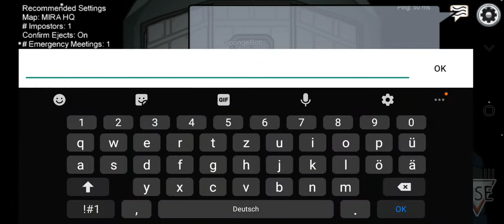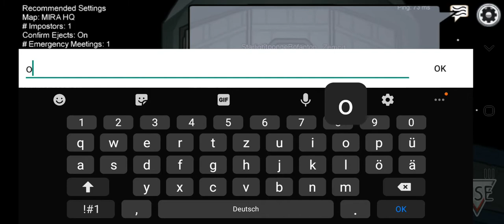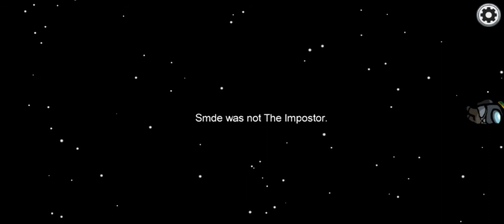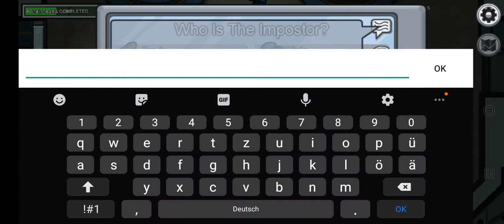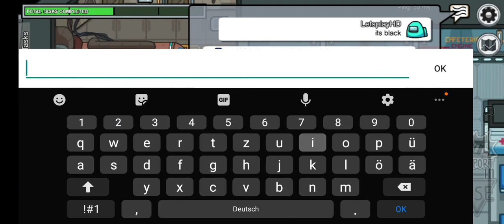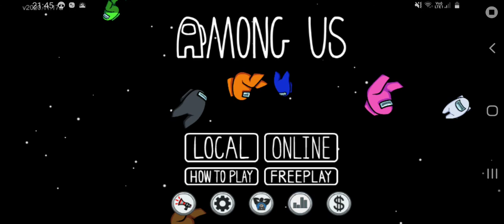Was geht in among us ab!😱